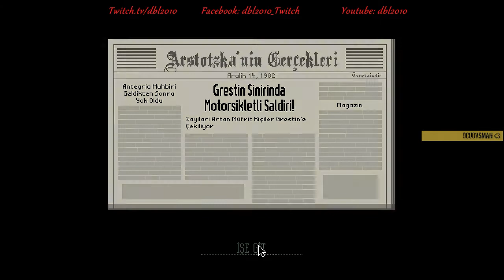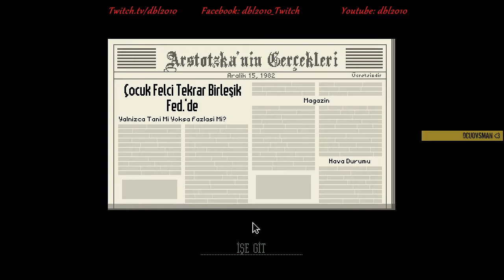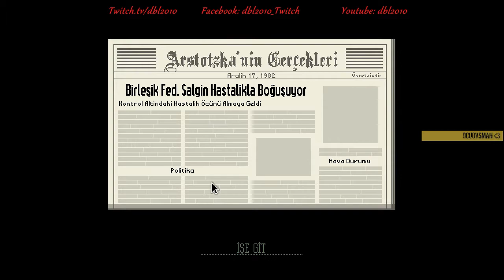dbl2010 ile "Papers, Please" - Bölüm 5 (Türkçe)